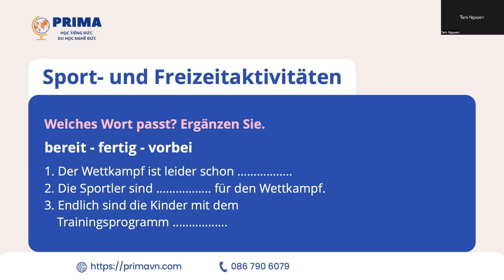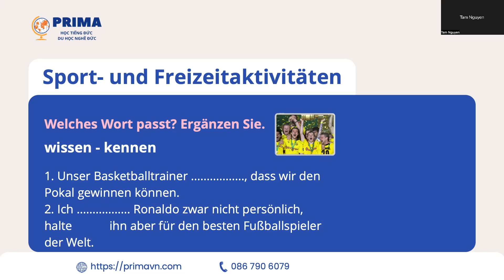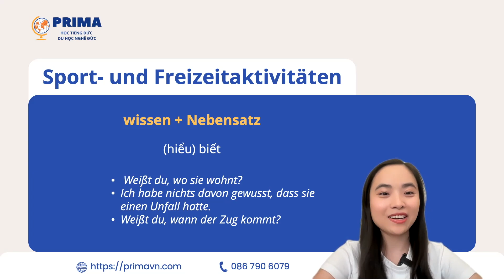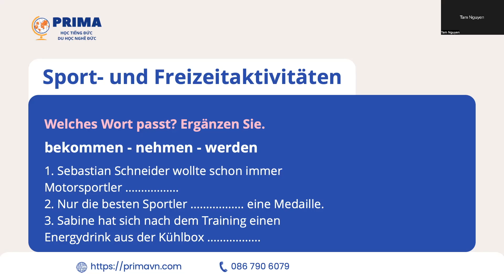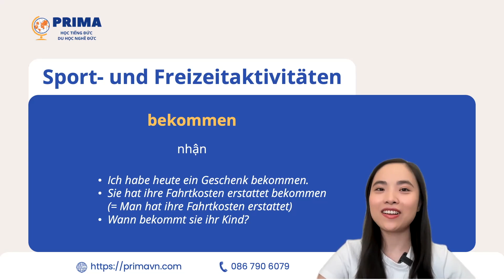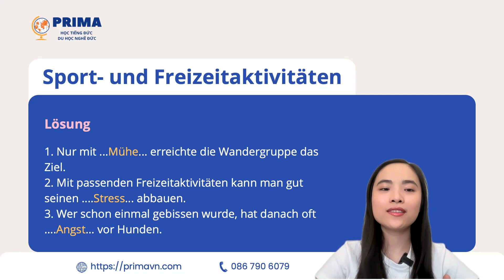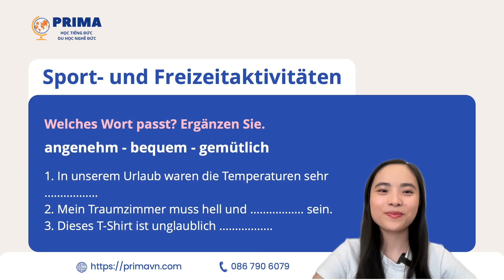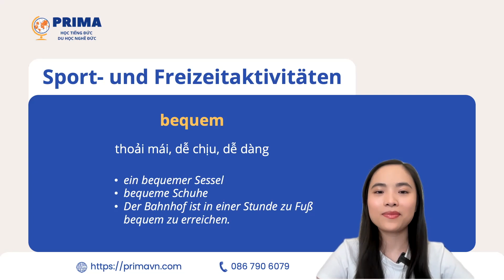Livestream Học tiếng cùng PRIMA I Bài 7: Cải thiện diễn đạt I Ausdrucksweise verbessern (Teil 1)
Để có thể nói và viết tốt, bạn cần học cách tư duy và diễn đạt của người Đức. Trong bài học này, chúng ta sẽ học một số từ và cụm từ liên quan tới chủ đề "Sport- und Freizeitaktivitäten" (thể thao và hoạt động ngoại khóa)

ĐĂNG KÝ HỌC TIẾNG ĐỨC & DU HỌC NGHỀ ĐỨC
👉🏻 THÔNG TIN KHÓA HỌC TIẾNG ĐỨC

Công ty TNHH Quốc tế PRIMA
HỌC TIẾNG ĐỨC & DU HỌC NGHỀ ĐỨC
📱 Inbox: m.me/german4vietnamese

Urheberrecht ❀ Bản quyền
Alle Videos auf meinem Kanal dürft ihr gerne auf Facebook teilen, aber auf keinen Fall ohne meine Erlaubnis auf einem anderen Kanal oder einer anderen Plattform reuploaden.

Bạn được phép chia sẻ tất cả những video trên kênh này trên Facebook, nhưng không được phát tán lại trên một kênh YouTube hay một nền tảng nào khác mà chưa có sự cho phép.